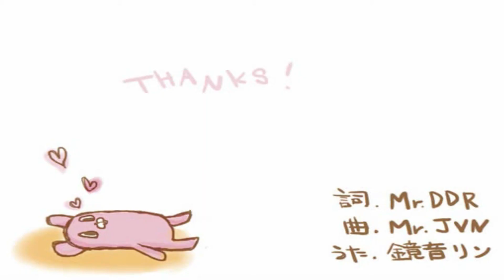【WALTT】 すすすす、すき、だあいすき (I like you, I love you) (Katahotori MIX)【UTAU Cover】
Please ask me for permission if you want to use this cover for something!

•Song: すすすす、すき、だあいすき by JevanniP
•Remix by: Katahotori
•PV by: Okome